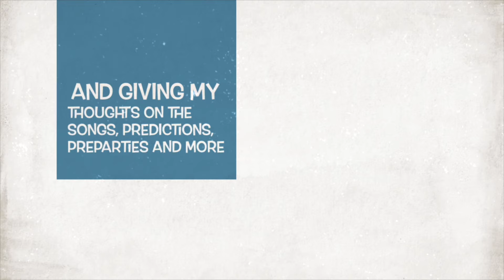Nemo- Switzerland 🇨🇭 2024 Eurovision reaction. Is the hype real?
My reaction to Switzerland’s entry for Eurovision 2024 - Nemo with ‘The code’.

Will this entry see Switzerland win Eurovision for the first time since Celine Dion in 1988?

The journey has begun, destination Malmo 11th May (this is sailing through the semi).

Since recording I’ve learned that Nemo is indeed non-binary so apologies for the initial mis-gendering at the beginning.